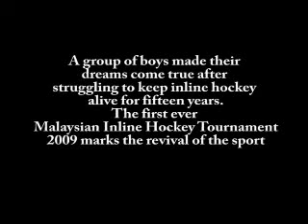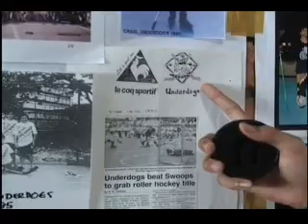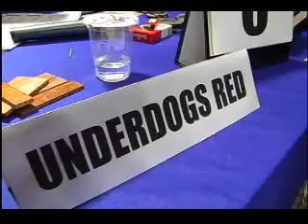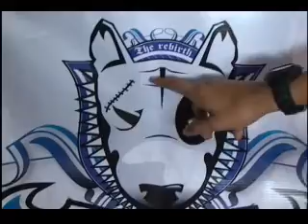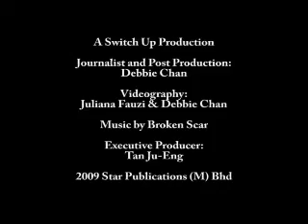A dream come true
We meet with the inspiring boys of local inline hockey team, Underdogs. Hear what they have to say after struggling for fifteen years to bring their dreams alive and giving the local inline hockey scene a much needed boost.